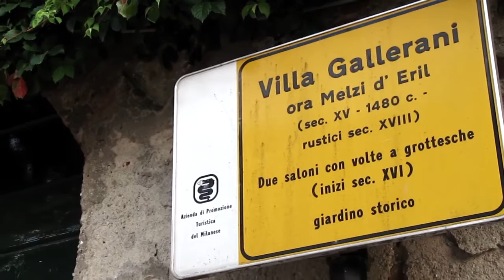"DOCTOR STRANGE BOMB" - graffiti mapping installation by Verbo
"DOCTOR STRANGE BOMB"
graffiti mapping by Verbo
@ urbanpainting gallery 2012